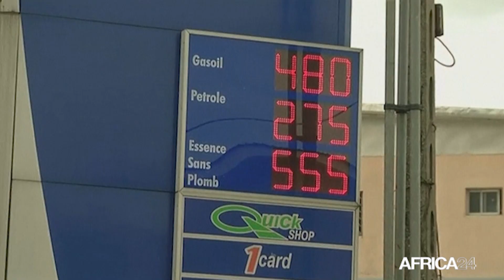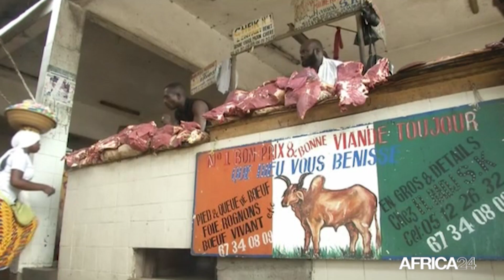Côte d’Ivoire : hausse du prix du litre de l’essence à 40 FCFA et le pétrole à 30 francs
Économie : En Côte d’Ivoire, le prix à la pompe du litre de super sans plomb a été revu à la hausse depuis le mercredi 1er juin 2022. Ce carburant coûte désormais 735 FCFA le litre contre 695 FCFA auparavant, soit une augmentation de 40 francs CFA. Le prix du litre de pétrole lampant a pour sa part connu une hausse de 30 francs CFA, passant de 615 à 645 FCFA le litre.